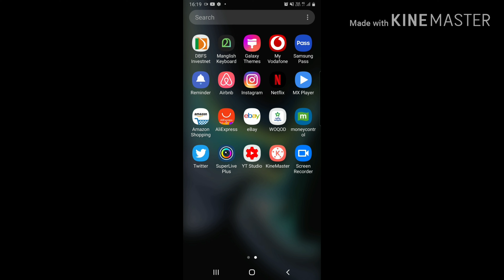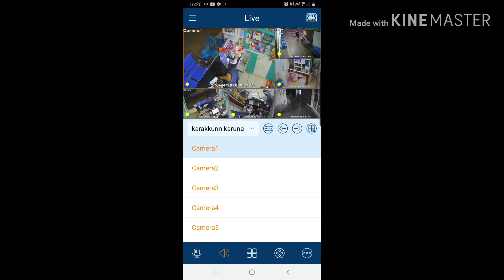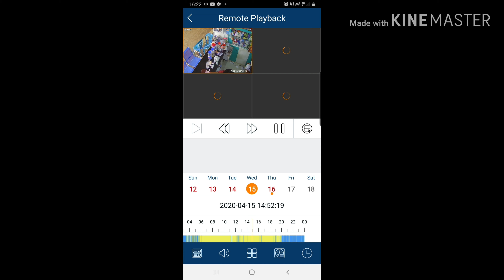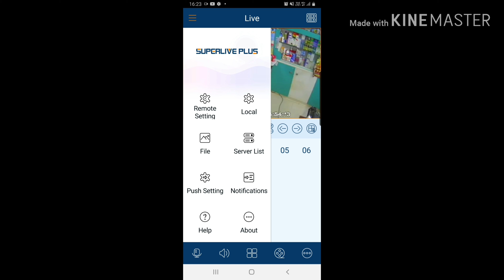CCTV MONITORING BY MOBILE(വിദേശത്ത് നിന്നൊരു ബിസ്സിനെസ്സ് നിയന്ത്രണം )Expat Eyes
How to monitor 24 hrs  our business in our absence anywere in the world
വിദേശത്ത് നിന്ന് നിങ്ങളുടെ  ബിസിനസ്‌ സ്ഥാപനം നിയന്ത്രിക്കാം